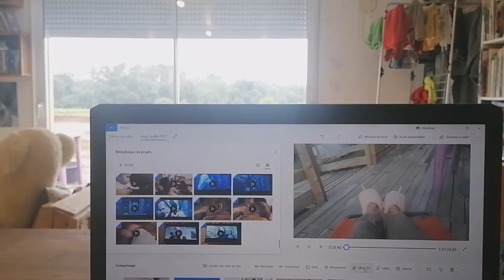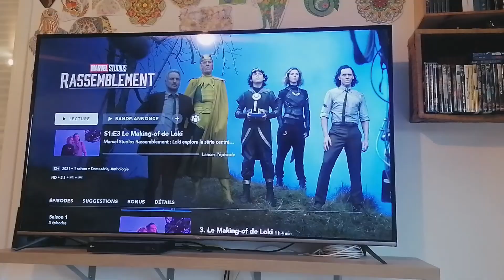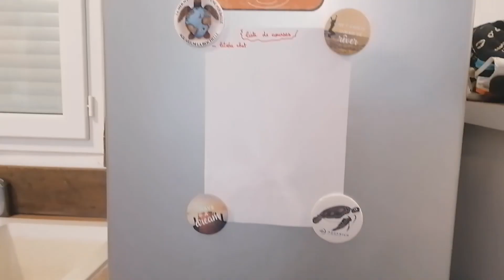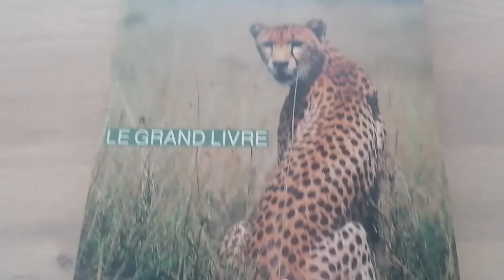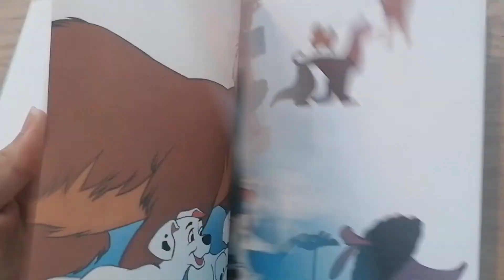#107 Un peu de tout ..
Vlog du 26 juillet au 5 aout 2021
c'est gratuit & ça fait toujours plaisir ;)